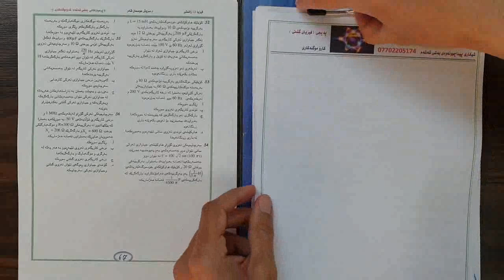pedachunaway bashy 6 wanay 4 (07702205174)